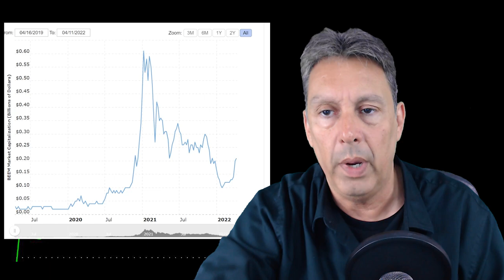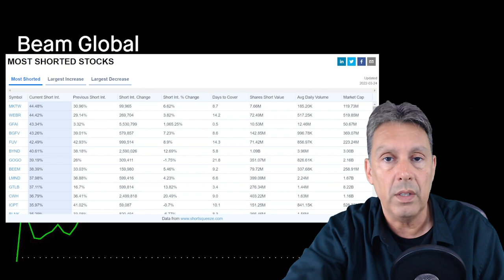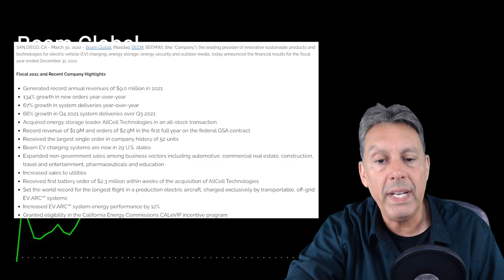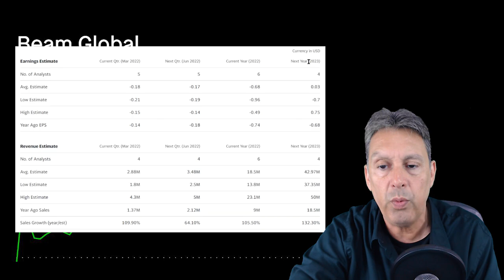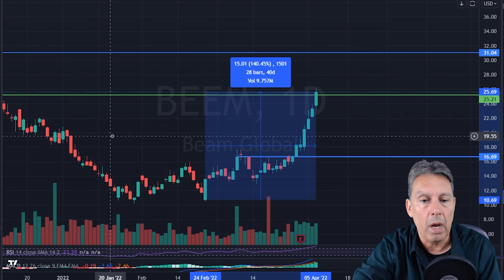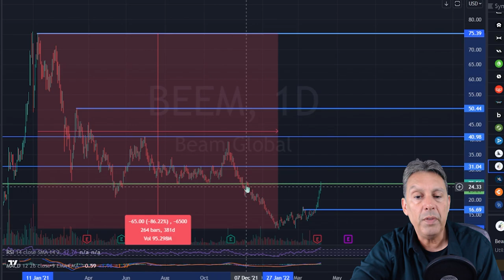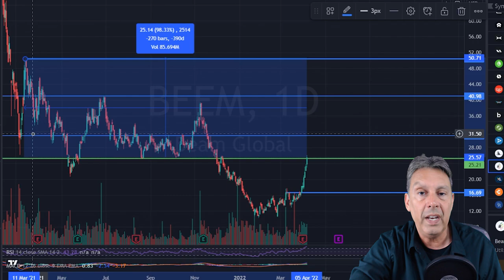$BEEM Beam Global Could Go Parabolic… | Potential Short Squeeze??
$BEEM Beam global, beem, is a solar EV charging company that makes off-grid rigs that install in minutes without any permits.  This EV stock on my watchlist is incredibly oversold.  This is a potential short squeeze play.  In today’s video, I go over 2021 in review, as well as going through some fundamentals and the chart to give my price predictions.

Chapters:
0:00 Intro
0:37 Addressing Last Video
1:22 Price Action/Market Cap Analysis
2:40 Short Squeeze Potential
3:25 2021 in Review
6:36 Balance Sheet/Fundamentals
8:02 Chart Analysis/Predictions